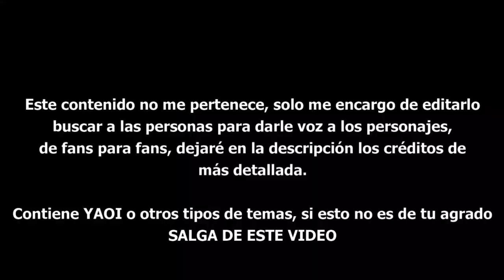RusMex- Desafortunado Pretendiente "Reunión" Parte 2 [Fandub Español]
Siento que estamos llegando al final del camino con la tercera temporada, que triste pero bueno. les dejo los créditos...

Créditos

-Comic by Areli Serrata

Voces

Mesero by Zunok